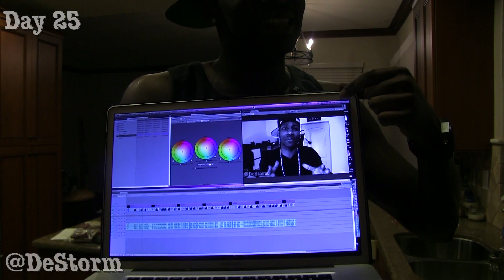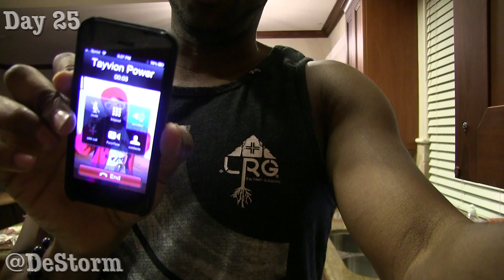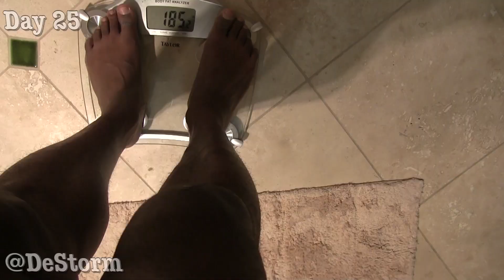My Fit Life - Day 25 - GUNS!